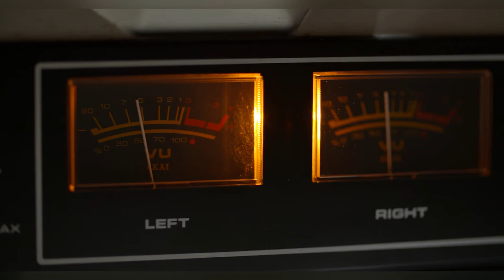"Soul Thing" Official Music Video- Hannah Rodriguez (feat. Cy, Sarah Gianetto, & Nate Fitch)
Come groove with me to my catchy new single "Soul Thing"! This song reflects a place we have all been at one time or another in our lives; a place where we arrive at the sudden realization that we can walk away from a negative person because ultimately it's lacking all necessary components that a blissful, real, relationship should contain. So, go out and find that happiness you're looking for!